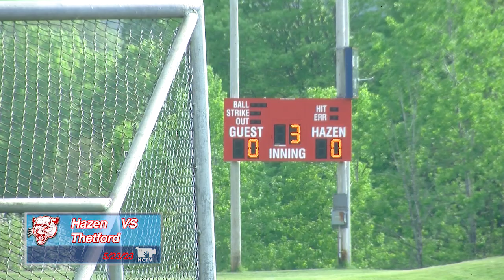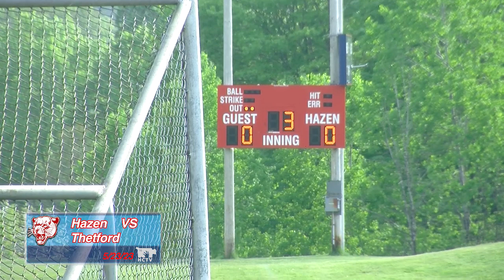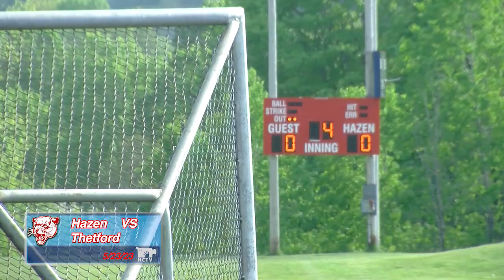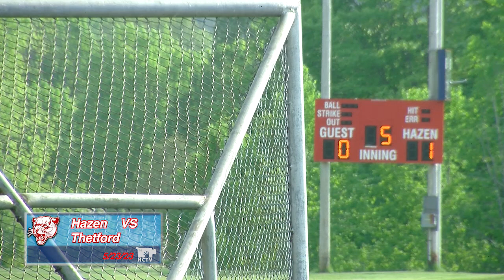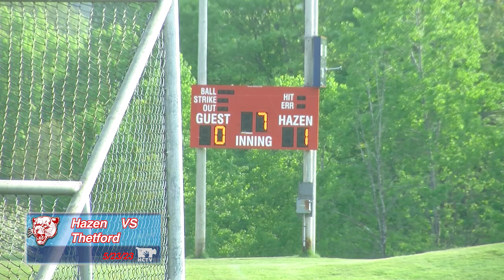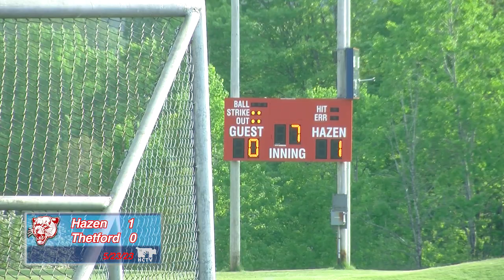Hazen Baseball vs Thetford—May 23, 2023